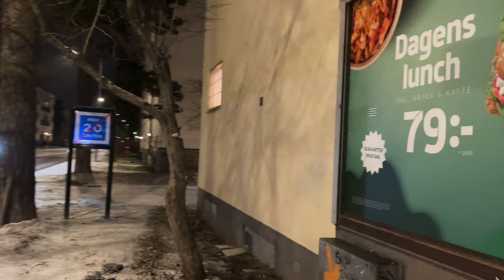Stockholm snowy suburb walk: Hammarbyhöjden. Relaxing 4k virtual walk.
Relaxing evening walk in fresh snow. Quiet night in the suburb Hammabyhöjden